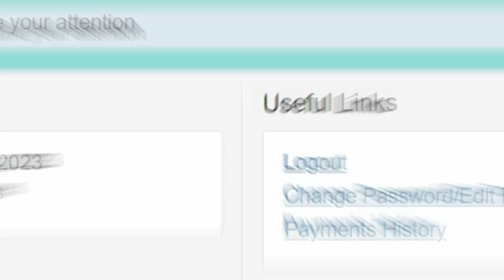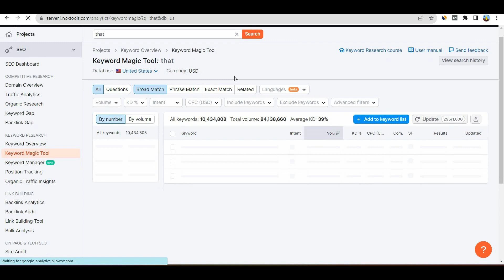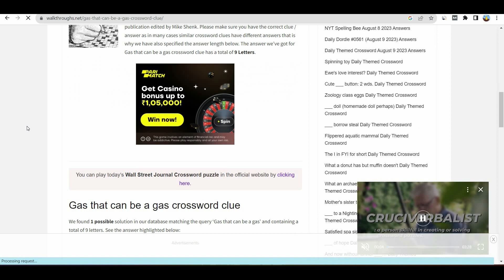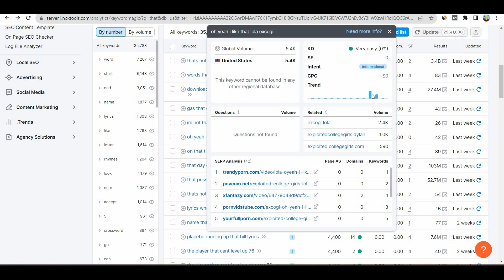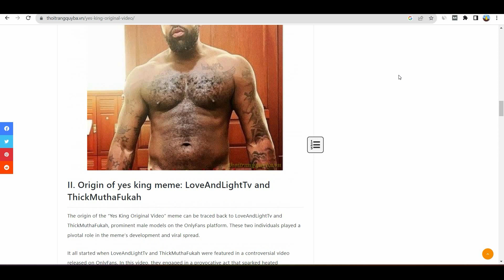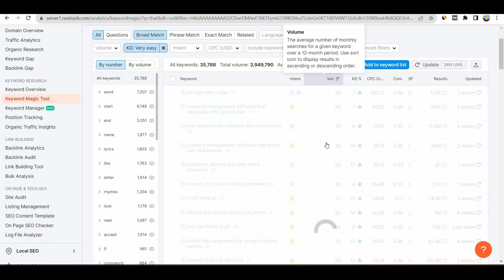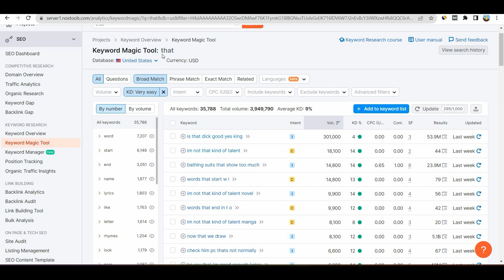Low Competition Micro Niche Keywords 🤑 कोई नहीं बताएगा | international Blogging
- Micro Niche Keywords for blog
- Low Competition keywords for Blogging
- 0 Competition Micro Niche Keywords 2023 for Blogging